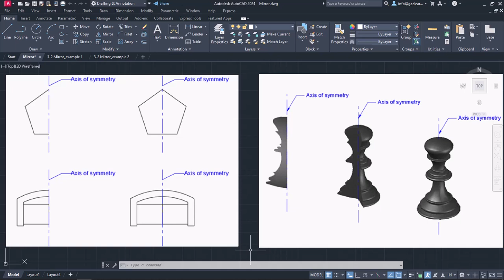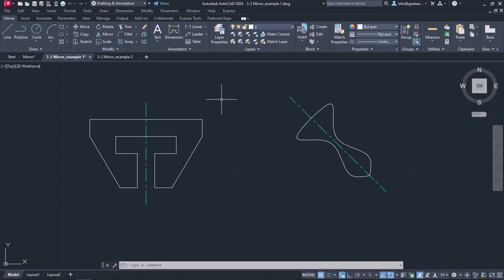Mirror objects - AutoCAD 2024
In AutoCAD, the Mirror Tool is used to create a mirrored or reflected copy of selected objects or entities in a drawing. It allows you to quickly create symmetrical designs or duplicate objects across an axis of reflection.

To access the Mirror Tool in AutoCAD, you can use different methods:

Select the Mirror Tool from the Modify panel in the Ribbon menu.
Type "MIRROR" in the command line and press Enter.
Use the keyboard shortcut "MI" and press Enter.